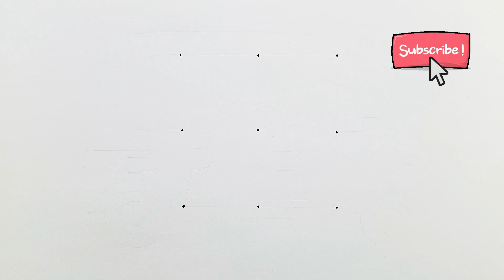How to easy drawing Auto Rickshaw 9 dots for Kids - Children's Coloring Book with Paiting